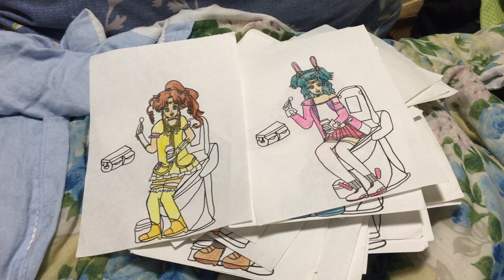DB52C84F 45FB 4F42 AE5F 245E9E2F5BAD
Date : 2022/12/25/Sunday
Updated : 2022/12/29/Thursday